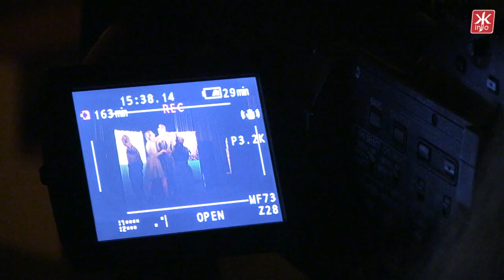Житомирські актори-аматори поставили спектакль «Варшавска мелодія»-Житомир.info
На сцені Житомирського театру ляльок прем'єра. Актори молодіжного театру-студії «Юність» презентують зовсім не дитячий спектакль «Варшавська мелодія» за мотивами однойменної п'єси Леоніда Зоріна.
Головні герої зустрічаються відразу після війни , вона вчиться в консерваторії і збирається стати співачкою , а він - вчорашній фронтовик, який вивчає виноробство.

Житомирские актеры-аматоры поставили спектакль "Варшавская мелодия" - Житомир.info